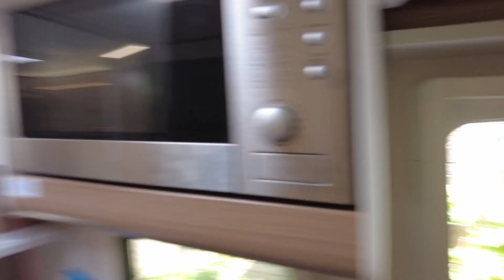Wildcamping Review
We thought it would be a good idea to talk through the difference between wildcamping and using a campsite.

There was one big difference that we fortunately planned for - but it did cost us £100.

Links:
Toilet cassette
Google home mini holder